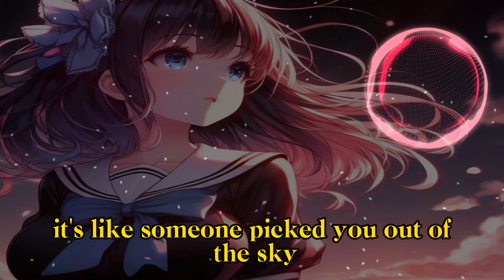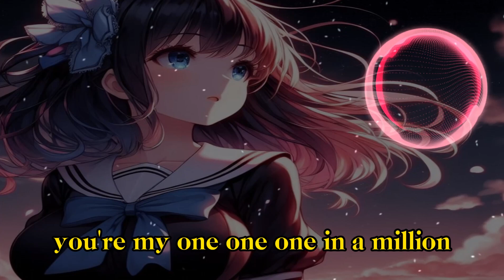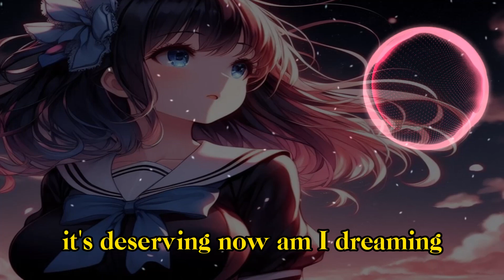Nightcore - One in a Million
Lyrics:
Ah, you're my
You're my one, one, one in a million
It's like someone picked you out of the sky
Maybe I met you for a reason
And I can't believe that we're both alive at the same time
Is this heaven now? Am I dreamin' out? Am I dreamin'?
You got me speedin' through the red lights
Yeah, I'm on my way
We do it 'cause it feels right
Yeah, you got me so
High
I tripped and found paradise
No lie
I tripped and found paradise in your eyes
In your eyes, in your eyes
In your eyes, in your eyes (in your eyes, in your eyes)
It's like someone picked you out of the sky (someone picked you out of the sky)
Is this heaven now? Am I dreamin' out?
Is this heaven now? Am I dreamin'?
You are Welcome:
𝓣𝓱𝓪𝓷𝓴𝓼 𝓯𝓸𝓻 𝓽𝓱𝓮 𝓿𝓲𝓮𝔀𝓼 𝓪𝓷𝓭 𝓼𝓾𝓹𝓹𝓸𝓻𝓽!...
My music is here if you want to listen is free Hope everyone is enjoy this song...